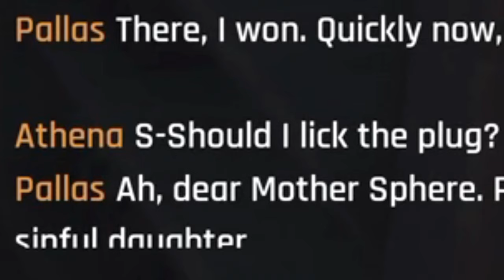Stellar Blade | Having your CAKE! and eating it.☢️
Stellar Blade is a controversial game for many reasons, but it's also a fun game with interesting lore and deep, intriguing combat that can be compared to Jedi Survivor. Additionally, it features very interesting character and enemy designs. In this video, I also discuss the many offbeat takes the internet has about normal and potentially attractive women in games and how it's all not that bad. And overall most people shouting are just stupid.

☢️Jack The Fallouts Radioactive Merch

SEO stuff Bum.

STELLAR BLADE KEY FEATURES
Stellar Blade - Eve floating
An incredible visual experience
Become immersed in a highly detailed post-apocalyptic world that blends beauty and horror to spectacular effect.

Stellar Blade - Eve battle
A thrilling slice of razor-sharp action
Engage in blisteringly fast combat as you slash a path through the remnants of Earth, facing epic boss encounters that will challenge both brain and brawn in equal measure.

Stellar Blade - Old man machine
A deep, unforgettable adventure
Discover an enthralling narrative filled with mature themes, mystery and revelation. Embrace the relentless pace, with no time to pause between moments where critical, story-changing decisions are made.

EXPLORE AN EXTRAORDINARY POST-APOCALYPTIC WORLD
From the crumbling buildings of Xion, to the vast Wasteland and Great Desert beyond, journey to breathtaking science fiction-inspired environments, brought to life by the graphical power of PS5®.

A once bustling metropolis, Xion is now populated by a scattering of human survivors, many in dire need of EVE’s help. Its streets, alleys and piazzas are filled with rusting relics and malfunctioning machines. Naytiba lurk around every corner. And outside the city limits, the sinister wilderness that stretches far into the distance is every bit as dangerous…

Battle through this semi-open world on your way to EVE’s next objective, or leave the beaten track to tackle side quests, scavenge items, and uncover more of the intriguing secrets behind Earth’s downfall.

13D Audio via built-in TV speakers or analogue/USB stereo headphones.

PS5 icon - Adaptive triggers
Adaptive triggers
Unleash devastating yet graceful acrobatic moves, and interact with the technological remnants of an abandoned Earth using the DualSense wireless controller’s adaptive triggers.

BUY STELLAR BLADE ON PLAYSTATION STORE
Editions:
Standard EditionStandard Edition
Standard Edition
Stellar Blade™ full game for PS5®.
£69.99

Pre-Order

Stellar Blade™ DemoStellar Blade™ Demo
Stellar Blade™ Demo
Free
Demo

Add to Library

Digital Deluxe EditionDigital Deluxe Edition
Digital Deluxe Edition
Stargazer Suit for EVE.
Half-rim Glasses for EVE.
Quadruple Rectangle Earrings for EVE.
Stargazer Wear for Adam and Lily.
Stargazer Pack for the Drone.
2,000 SP EXP.
5,000 Gold in-game currency.
£79.99

Pre-Order

background
Stellar Blade logo
PURCHASE THE DIGITAL DELUXE EDITION
Stellar Blade - Eve, Adam, Lily
Digital Deluxe Edition includes:
Stellar Blade full game for PS5
Stargazer Coat for Lily
Stargazer Wear for Adam
2,000 SP EXP
5,000 Gold in-game currency
Stellar Blade Digital Deluxe Edition packshot
Stellar Blade - Eve, sunglasses, earrings pre-order bonuses
Pre-order bonuses include:
Planet Diving Suit for EVE
Classic Round Glasses for EVE
Ear Armour Earrings for EVE
Porsche 917
STELLAR BLADE FAQS
Where can I play Stellar Blade?
Is Stellar Blade a multiplayer game?
Which studio created Stellar Blade?
Where is Stellar Blade set?
What kind of game is Stellar Blade?
Is Stellar Blade a difficult game?
When is Stellar Blade coming out?
Will Stellar Blade get a physical release?
MORE GAMES LIKE STELLAR BLADE